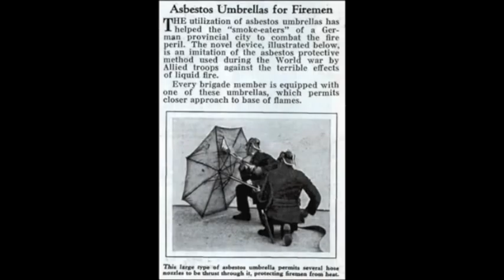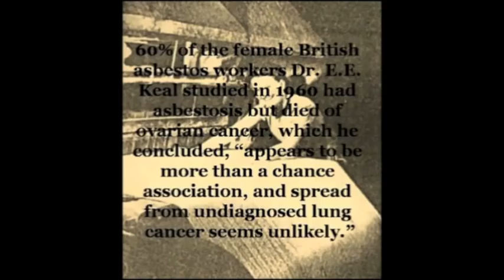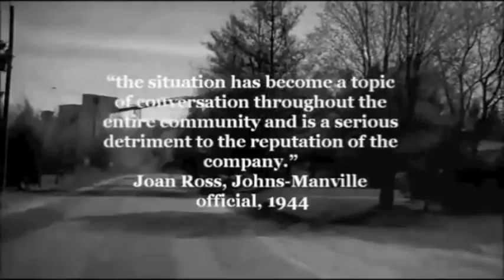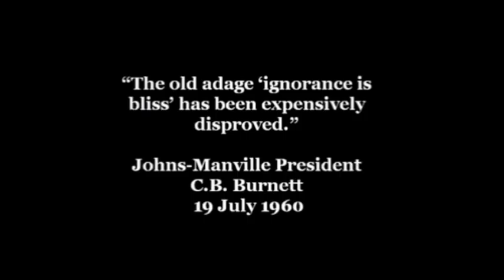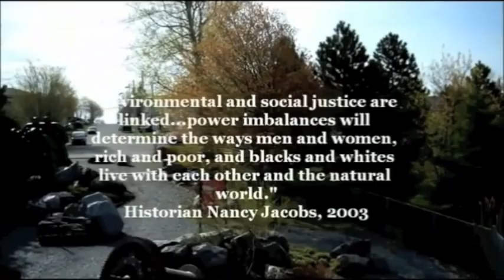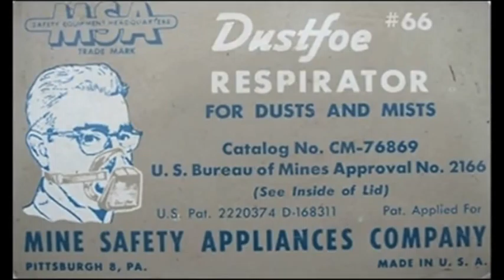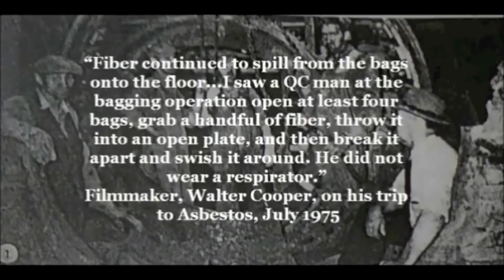EHTV Episode 09: A Town Called Asbestos Part 4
Part 4 of Dr. Jessica van Horssen's series on Asbestos, Quebec addresses the Cold War implications on the industry and the growing body of evidence for the health problems exposure to the mineral causes.